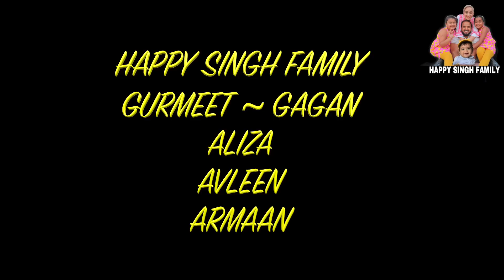( GIFT 🎁 ) IM SO GLAD 😃 MY NEW IPHONE 13 PRO MAX || Indian Mom Daily Routine # Vlog 392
We are the Singh Family from Holland, We are Gurmeet (Mum), Gagan (Dad),  Aliza (aged 8), Avleen(aged 5)Armaan( aged 0),

If u want to send us something